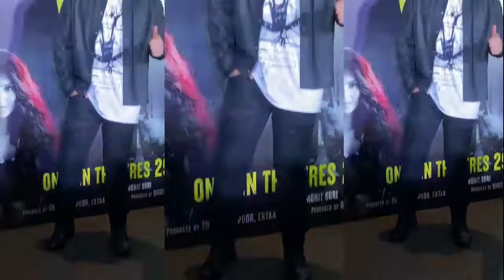बंदी Bawaal है 😍 Disha Patani Flaunts Her Huge Cle@vage In Skin Colour Spegity At Ek Villain Launch,